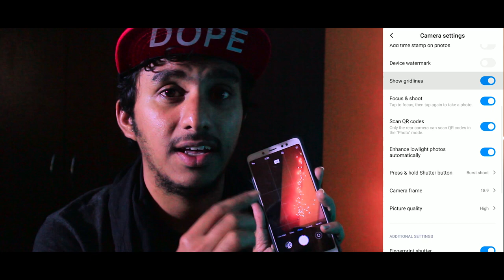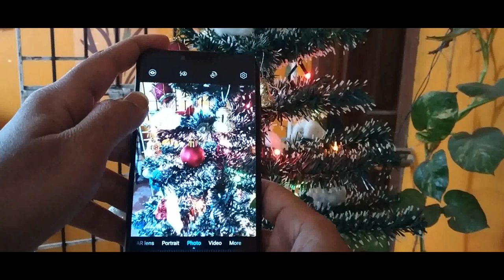5 BEST MOBILE PHOTOGRAPHY TIPS | தமிழ்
Follow these 5+1 mobile photography tips to make urself a better photographer!

Do you want to take stunning photos with your mobile phone? Mobile photography may seem daunting. But with a few simple tricks, you’ll be able to shoot the kind of photos you never thought possible! Read on to discover 10 mobile photography tips that will dramatically improve your photos.

1. Clean The Lenses For Crystal Clear Photos
Your mobile phone spends a lot of time in your hands, as well as your purse or pocket.

And as a result, the camera’s lenses can get covered in dirt, dust, and fingerprints.

A dirty lens will leave smudges, blurs, or dust spots on your photos.

And that won’t look good!

So here’s the first of our mobile photography tips:

If you want clear and sharp photos, clean your phone’s lenses!Use a soft cloth (or even your t-shirt) to gently wipe the lens.

If you’ve been shooting at the beach or in dusty conditions, blow on the lens first. This will remove any sand or dust that may scratch the lens.

2. Set The Focus To Ensure Your Subject Is Always Sharp
Even if your lens is perfectly clean, sometimes your subject just doesn’t look sharp.

That’s because the camera’s autofocus doesn’t always focus where you want it to.

To ensure your subject is always in sharp focus, you’ll need to set the focus point manually.
3. Adjust Exposure For Perfect Brightness Levels
Do your photos often turn out too bright (over-exposed) or too dark (under-exposed)?

4. Use HDR For Evenly-Lit Photos With Amazing Detail
Taking photos of high-contrast scenes can be a problem when it comes to exposure.

A high-contrast scene has both dark and bright areas – such as a landscape with a bright sky and dark foreground.

5. Shoot In Portrait Mode To Create Gorgeous Blurred Backgrounds
Do you want to shoot professional-looking photos with dreamy, blurred backgrounds?
You might think this is impossible with mobile phone photography.

But you don’t need a professional DSLR camera to blur the background in your photos.

If your iPhone camera has Portrait mode, you can easily blur the background when taking pictures.

6. Activate Burst Mode For Incredible Action Shots
Do you find it hard to capture great action photos of moving subjects?

Do you often miss the perfect shot because you don’t press the shutter button at exactly the right moment?

8. Keep Your Camera Steady For Sharp, Shake-Free Shots
Do your photos sometimes turn out blurry?

A common cause of blurry photos is camera-shake.
Camera-shake happens if you move the camera (even very slightly) when taking a photo.

Now, in bright light conditions, some slight camera movement usually isn’t a problem.

Because when there’s lots of light, the camera uses a fast shutter speed (to avoid too much light getting in).

A fast shutter speed freezes any movement in the scene, including camera movement. So in bright light, your shots will usually be nice and sharp.
9. Use The Rule Of Thirds To Compose Beautiful Mobile Photos
Getting sharp, well-exposed photos is crucial. But composition is equally important.

Good composition is what sets apart an average photo from an amazing one.

This creates more balanced and natural compositions – compositions that are engaging and pleasing to the eye.

Fortunately, the iPhone camera has a handy tool to help you compose using the rule of thirds.

What is this tool?

It’s called the camera grid.

10. Use Leading Lines For Powerful Images With Incredible Depth
Do your images often look flat and lifeless?

Here’s one of the best mobile photography tips to avoid this:

Use leading lines.

VJ: GIRISH KARIO (Insta : @girish.kario)